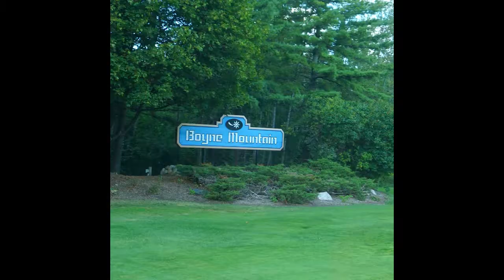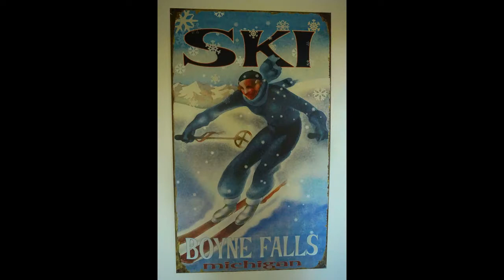Boyne Mountain Resort Michigan I Fun Times in Michigan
Today we explore the Boyne Mountain Resort in Michigan. Close to Petoskey and Lake Michigan. Very cool place with activities, some are FREE! A lot of people go up for skiing, however no snow yet!